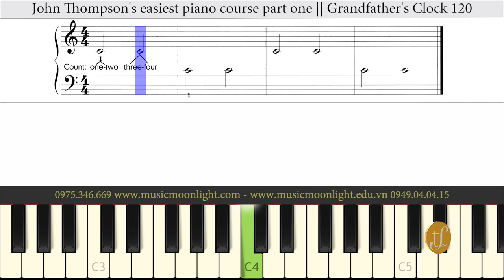03 grandfathers clock fast